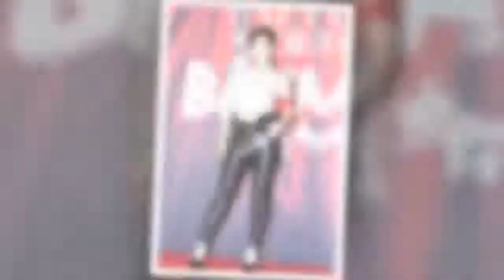拿什么拯救邓紫棋，不穿打底裤就上台了？网友：露出的黑色好神秘 ！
直以来邓紫棋的造型师都是大家吐槽的点，

要知道每次邓紫棋无论是舞台还是活动look，那打扮简直堪比“时尚灾难”啊，

接下来小妖给你们盘点下邓紫棋那些独特品味的打扮吧。她就是邓紫棋，之前在内地参加节目的她，在打扮上是不是超级好看，

瞅瞅这白色上衣+银丝喷绘短裤，不仅若隐若现的露出马甲线，

高腰短裤还将双腿勾勒的更加修长，随意一凹都是小仙女呀。目结束后，邓紫棋的打扮就一言难尽了呀，看看这样的无袖背心+紧身皮裤，

脚上踩着的粗跟高跟鞋看起来是不是很炫酷呢，这样的紧身皮裤穿在邓紫棋身上，

不仅没有勾勒出腿型，还将大腿粗壮的缺点暴露出来，可以说是非常尴尬了。只见之前邓紫棋在舞台上的这身装扮，鲜艳的大红色连衣裙搭配上过膝长筒皮靴，

虽然邓紫棋在舞台上唱的很卖力，可还是难以阻挡大家的眼神被这性感的身材所吸引呀。

邓紫棋出生于上海，家中长女，下有一个妹妹。4岁时随父母移居香港。

父亲是香港人，母亲是上海音乐学院声乐系毕业生，外祖母为歌唱老师，舅父为小提琴手，外祖父则是乐团萨克斯风手。

邓紫棋离开上海前与外婆同住，在家人薰陶下，自小热爱音乐。